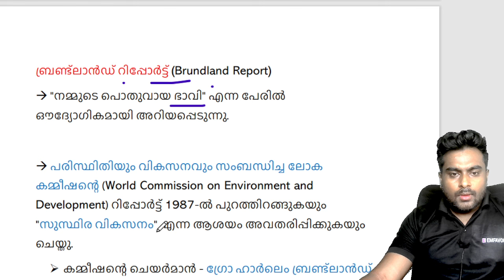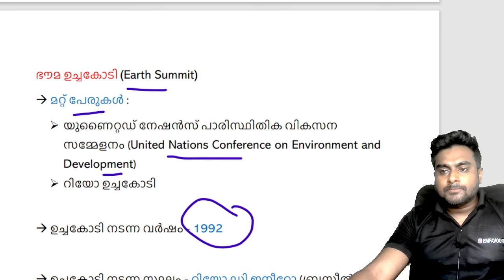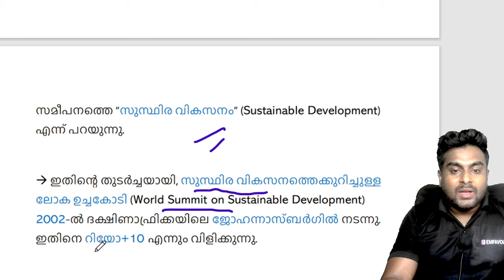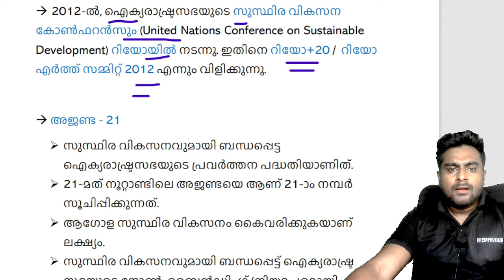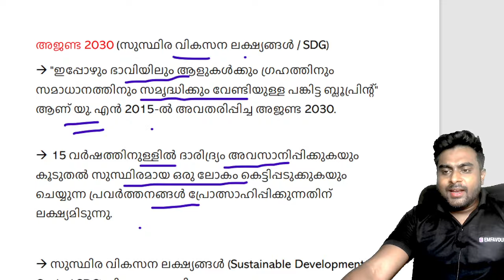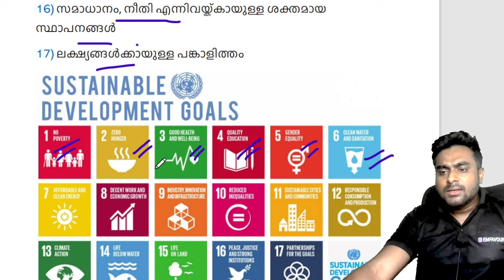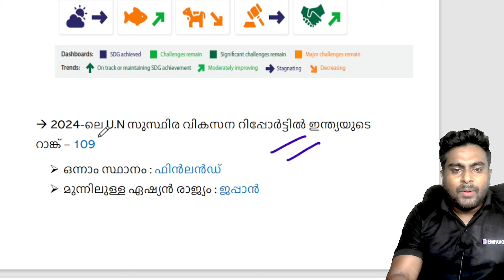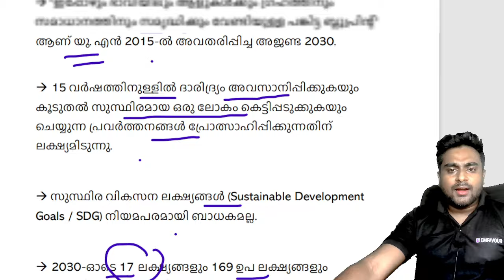LSGI SECRETARY (MAINS) | Paper 2 | Sustainable Development & INDIA 📣Kerala PSC 2024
EMFAVOUR is a top online ed-tech platform powered by Sippy Nourdeen that provides affordable and comprehensive learning experience to aspirants of various competitive exams especially Kerala PSC, UPSC, SSC & Banking. We also provide extensive LIVE/Recorded Sessions, Downloadable PDF Materials, Test Series, Mock Tests, Personal Guidance, One to One Mentorship, NCERT/SCERT Solutions which makes us a one-stop solution for all resources.
EMFAVOUR's main focus is to make the learning experience as economical as possible for all students. With our affordable courses we are providing a platform for lakhs of aspirants.
EMFAVOUR strives to develop a comprehensive pedagogical structure for students, where they get a state-of-the-art learning experience with study material and resources.

REGISTER/SIGN UP to JOIN "LSGI SECRETARY MAINS COMPLETE COURSE"

For PDF Classroom Notes, Join Our Telegram Channel (Search "EMFAVOUR KERALA PSC" on Telegram)